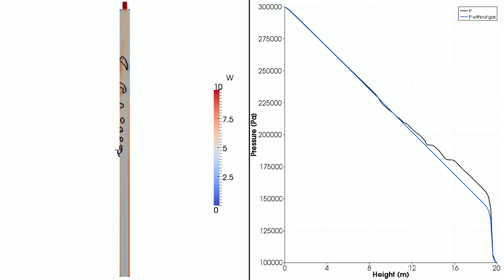CFD Simulations of the Gas Lift Phenomena in an Oil Riser - Gas Inflow Velocity = 100 m/s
The aim of gas lift is to improve the efficiency of the oil riser.  The injection of gas into the pipe reduces the pressure drop and increases the mass flow rate of the oil at the top of the riser.

The  numerical simulations depicted in the video above has been done using our CFD/CMFD software, TransAT.

TransAT (Transport phenomena Analysis Tool) can simulate a wide range of single and multi-fluid/component flows with heat transfer. TransAT is particularly dedicated to predicting fluid-fluid and fluid-solid multiphase flows (CMFD), featuring large density and viscosity ratios. Typical applications range from surface-tension dominated flows (microfluidics) to large-scale turbulent flows.